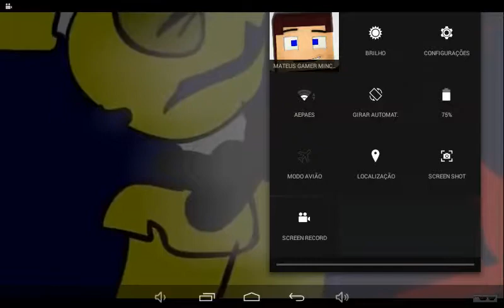Música five Nights at freddy's quero que morra no fogo